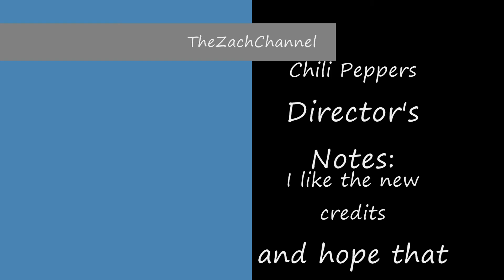Channel Info - TheZachChannel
About what will happening 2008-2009 school season.